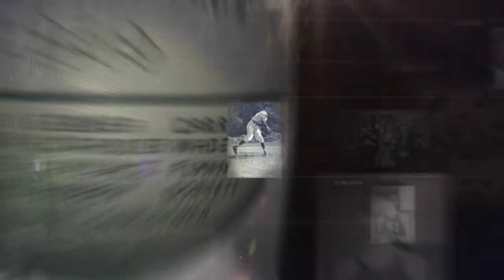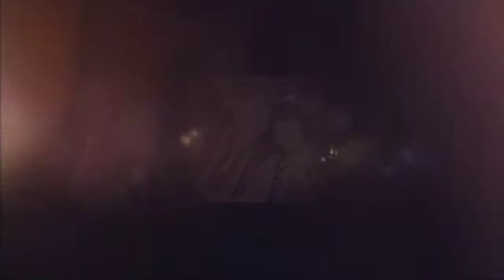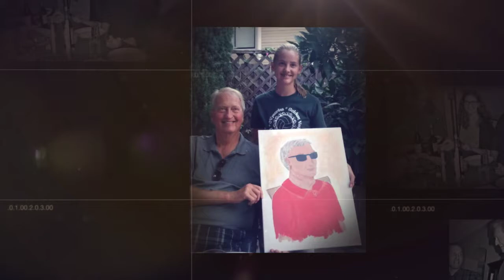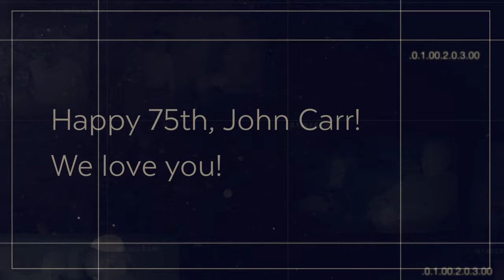John Carr's 75th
A photo retrospective in honor of John Carr's 75th birthday - created